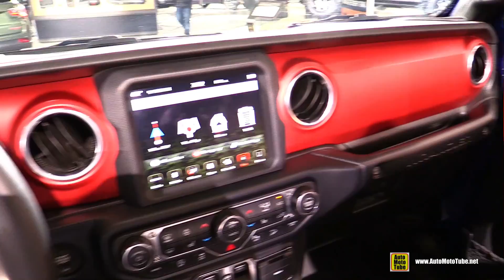2019 Jeep Wrangler Rubicon Exterior and Interior Walkaround 2019 NY Auto Show